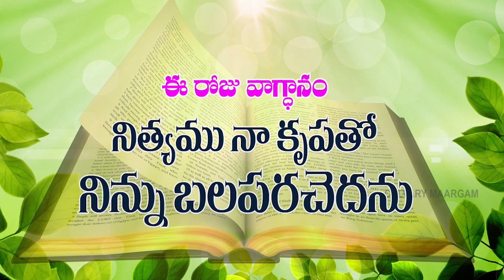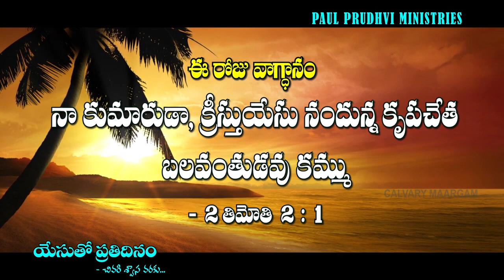TODAY'S PROMISE ఈరోజువాగ్ధానం yesuthoprathidinam 13-10-2022